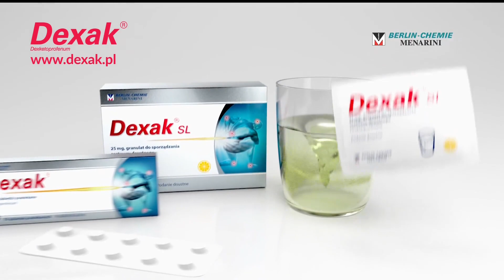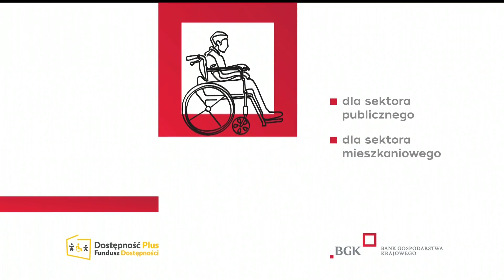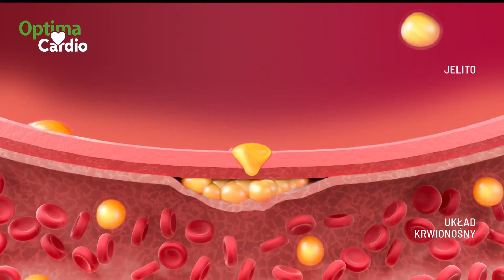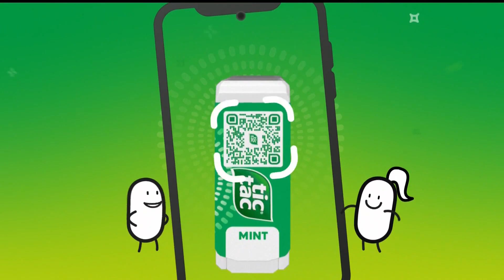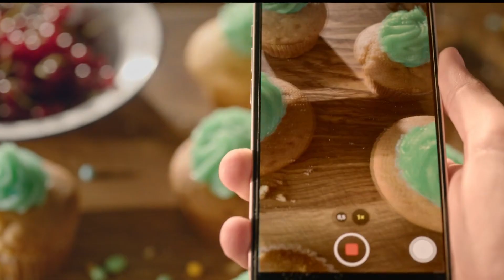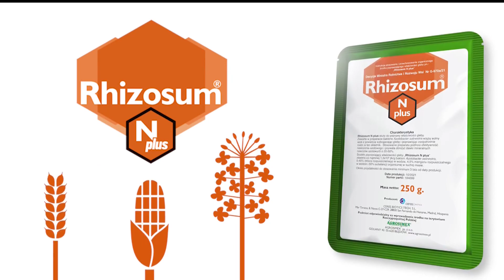Polsat reklamy, zapowiedzi 19 11 2022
Źródło:
Dekoder:
Grabber:
Prawa autorskie: